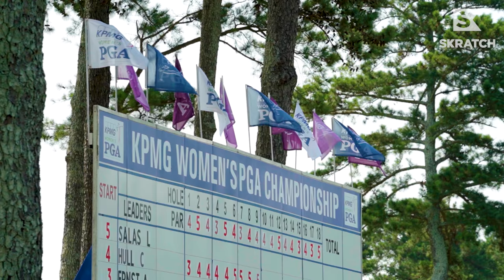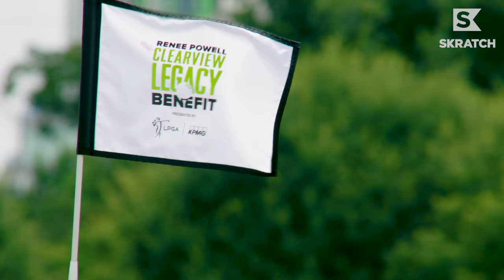Mariah's Making Major Moves for Golf's Future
Mariah Stackhouse is making big swings and doing big things for the future of golf. Earlier this year, we sent golf reporter/presenter The Jazzy Golfer to the KPMG Women's PGA in Atlanta to follow Mariah, AKA the hometown hero.

After an exciting week of golf that saw Nelly Korda take home her first major trophy, Jazzy and our cameras were invited to an event the following Monday put on by the amazing Renee Powell, multiple Hall of Famer and second African American woman ever to play on the LPGA. Here, it was all about showcasing the talent of tomorrow and how to get more boys and girls interested in golf.